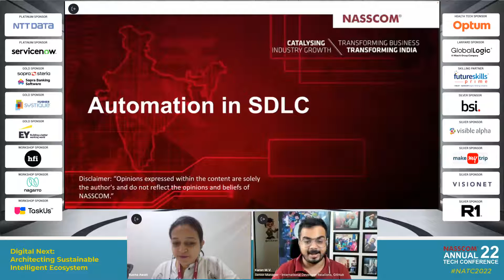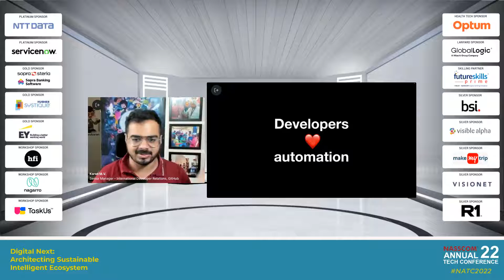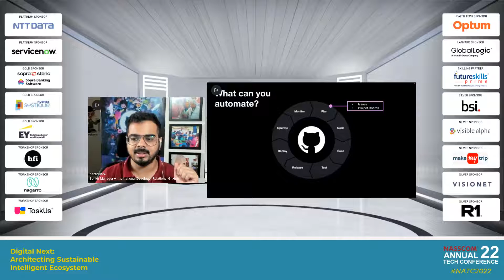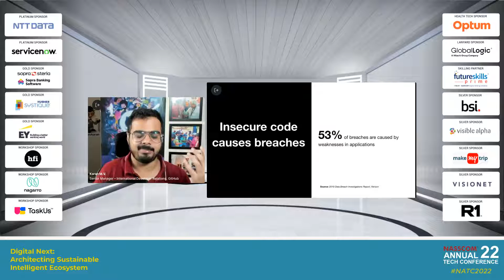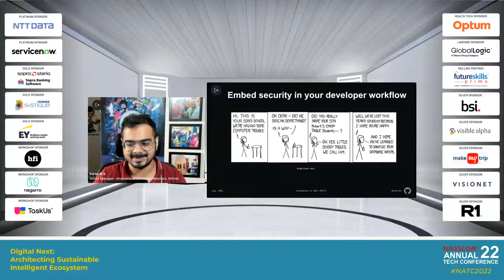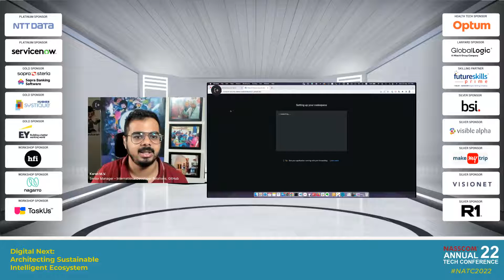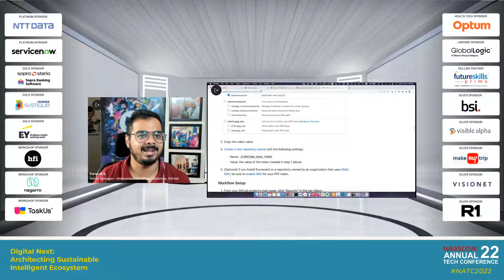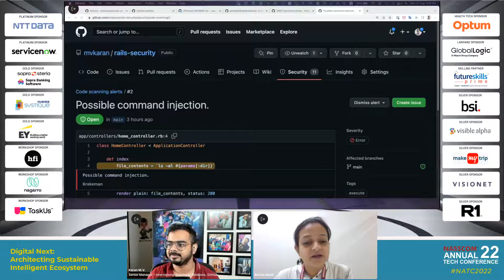Automation in Software Development Lifecycle | 9th NASSCOM Annual Technology Conference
Automation in Software Development Lifecycle - Day 1

Speaker:
-Karan M. V., Senior Manager, International Developer Relations, Github

NASSCOM does not take any liability with respect to the content and will not be liable in any manner whatsoever for any kind of liability relating to inaccuracy or incompleteness of the information provided. The content may contain links to certain third-party websites and these links are provided solely for convenience. The presence of these links should not, under any circumstances, be considered an endorsement of their content or NASSCOM’s claim to their copyright.  If you chose to access these websites, you do so at your own risk.